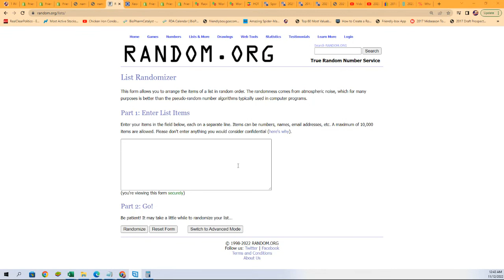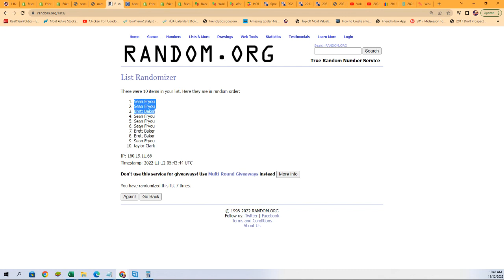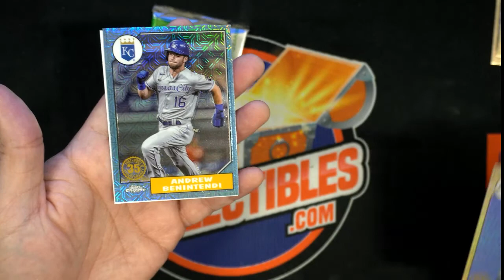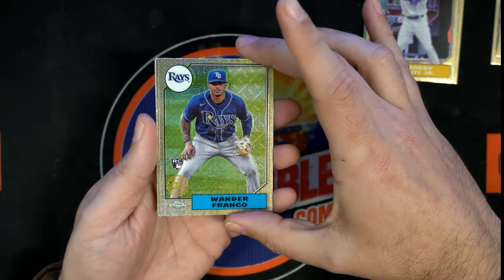2022 Topps Update Baseball Jumbo SILVER PACKS RANDOM ID 22UPDATEJUMIPR201